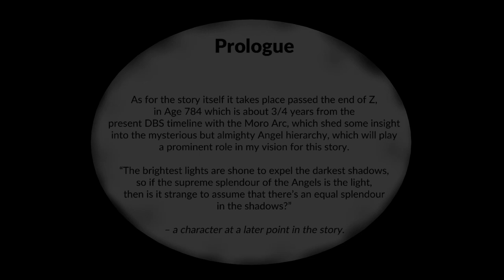Saiyan Slayer | DBZ Comic Dub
Unfortunately, this is a one and done series. The artist decided not to continue that story.

💥Dragon Cast💥

Voice Of Kale/Sadala Saiyan Extras: Zdawg

Voice Of Vados: cCuntu

Music used for "The Dark Entity" :
"Malignant" , " The Village " , " Best Horror Music Ever " , " THE DEMON " and " WRONG TURN  ".

Saiyan Slayer | Dragon Ball Super Comic Dub before watching this video?